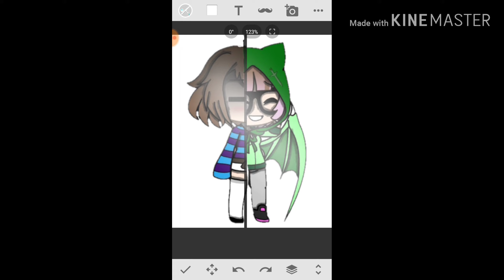Gacha Speededit #5|'One and the Same'